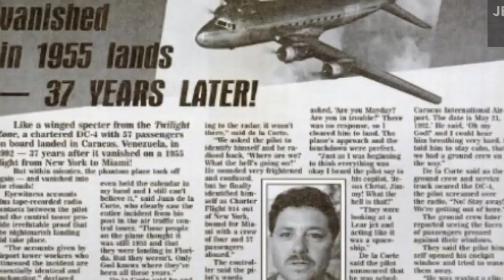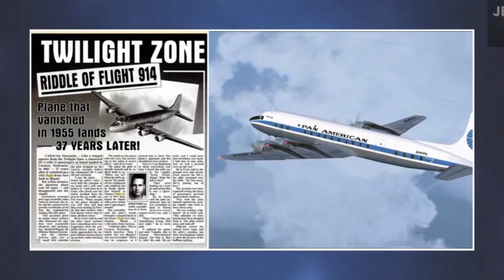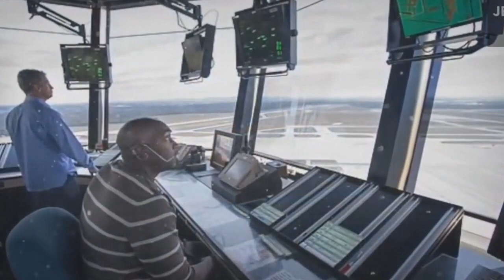L'avion Qui a Atterri Avec 92 Squelettes à Bord.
Aujourd'hui, vous découvrirez l'un des mystères les plus étranges qui se soit jamais produit dans le monde, un mystère que personne n'a encore expliqué de façon réaliste et que, bizarrement, les autorités ont tenté de dissimuler.
Préparez-vous, car aujourd'hui, nous allons passer en revue le cas incroyable d'un avion qui a atterri avec des cadavres 35 ans après son décollage.